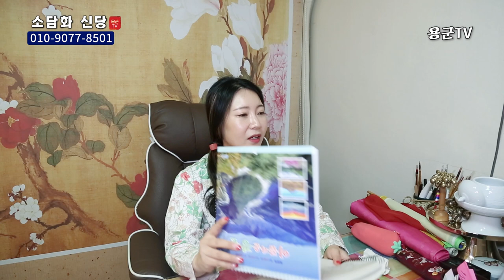[점사] 꿈을 너무 꿔요 "충격적인 비밀이..." 용군TV 소담화신당(용인점집 수원점집 동탄점집 유명한점집 용한점집 소문난점집 점잘보는곳)